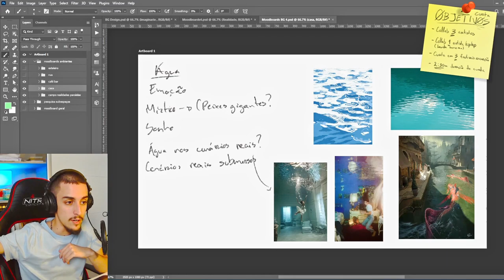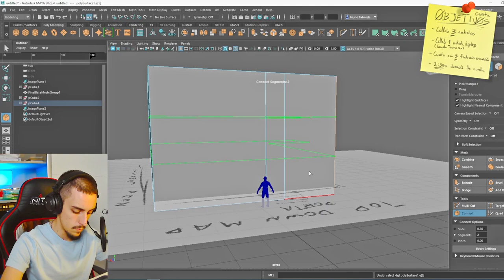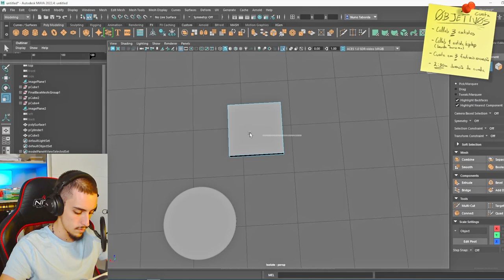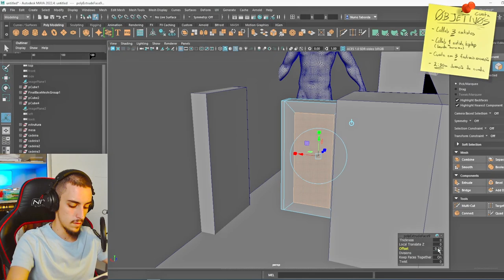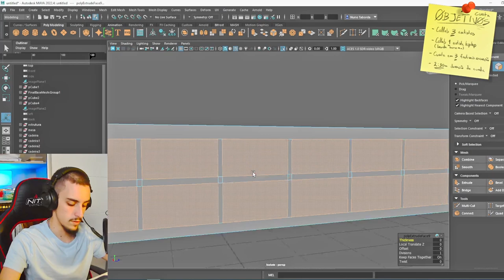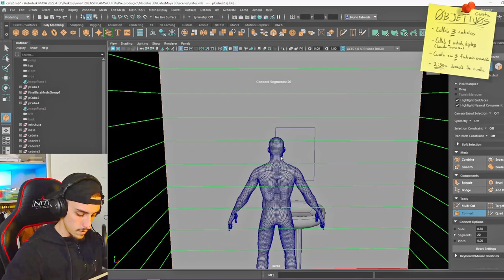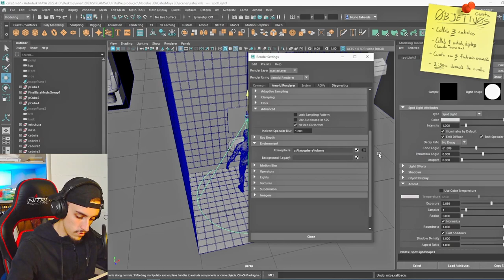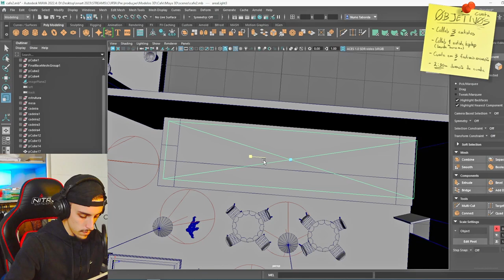Vamos fazer um filme de Animação! - #11 - Cenários 3D - Café ☕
0:00 Preview
0:09 Intro
0:20 Dia #47 - Modelação 3D
6:17 Dia #48 - Modelação 3D, Planificação Luzes
09:28 Renders Finais
10:01 Outro